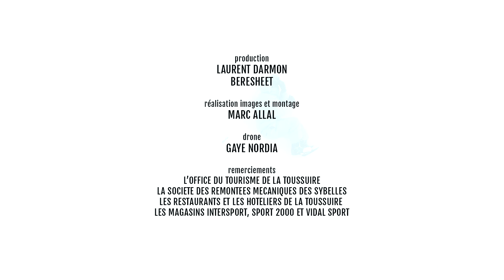Stephane Legar – Sans moi (Clip officiel)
Nouveau single "Sans moi" disponible :

Productions : Beresheet productions
Réalisateur : Marc Allal
Drone : Nguenor Gaye